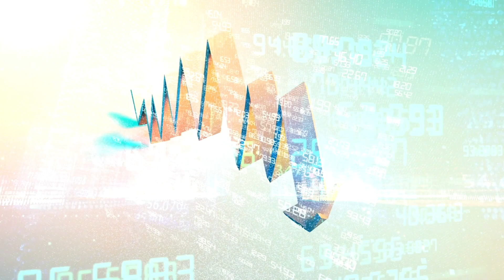How To Do Pharma Digital Marketing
Dear Friends
In this video, I explain how you can earn lacs of Rs by just placing small videos on youtube.
It is very simple to upload videos on Youtube and earn money through google Adsense on monthly basis.
For Earning money through Youtube need full dedication and consistency in your work.

Some other use full videos
6- How to start Effective Call in Dr. Chamber
7- Interview with Mr Sadashiv Rathour (Area
10 -Medical Representative MR Interview